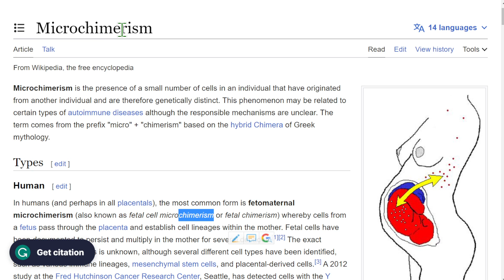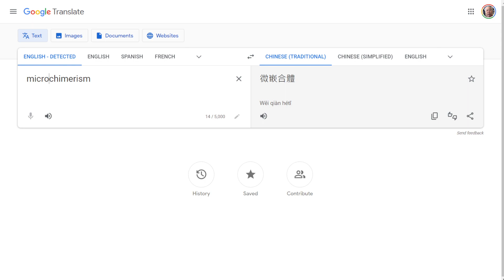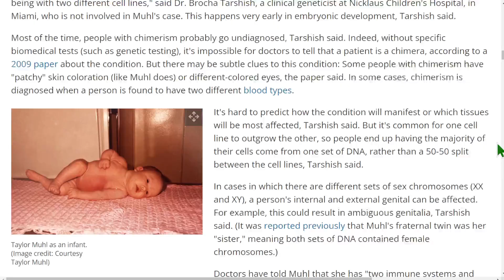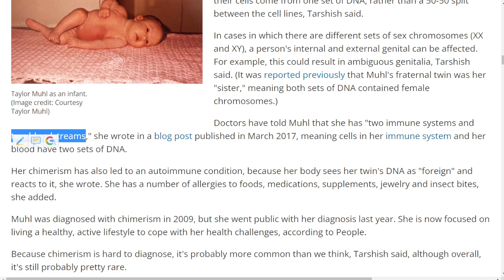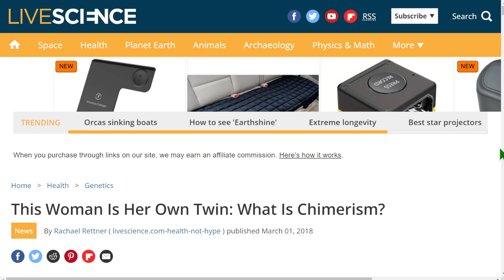[生物科學] 嵌合體